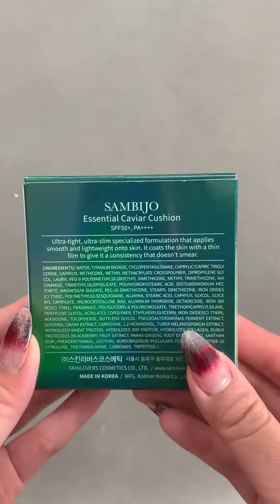Công thức “một bước rạng ngời” của cô nàng MC Minh Phương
👉 Phấn nước SAMBIJO siêu mịn tinh chất Caviar SPF50+/PA
Thật xinh đẹp, thu hút mỗi khi bước ra khỏi nhà luôn là quan tâm hàng đầu của các bạn gái. Hot girl Minh Phương cũng vậy. Nhất là với tính chất công việc đòi hỏi sự chỉn chu trong ngoại hình của một MC tại đài truyền hình của cô.
Tối ưu hóa trang điểm chỉ với vài bước đơn giản là lựa chọn thông minh. Nhất là lớp nền - một trong những bước trang điểm quan trọng bậc nhất.
➤ Phấn nước SAMBIJO siêu mịn tinh chất Caviar- mang đến lớp nền sáng mịn, che phủ hoàn hảo ngay cả quầng thâm và các nốt mụn đỏ.
➤ Vừa làm đẹp vừa cấp ẩm, dưỡng da với chiết xuất trứng cá tầm đen, Collagen thủy phân, Niacinamine, chiết xuất nhân sâm.
➤ Lớp che phủ không trôi, bền đẹp cho nàng thỏa sức hoạt động cả ngày dài.
Chưa từng khiến các quý cô thất vọng, hãy để phấn nước SAMBIJO siêu mịn tinh chất Caviar SPF50+/PA giúp bạn rạng rỡ tự nhiên cả ngày dài.
SAMBIJO from SKINLOVERS - Giải pháp trẻ hóa làn da với trứng cá Tầm đại dương
✦ Nhập khẩu chính hãng Hàn Quốc
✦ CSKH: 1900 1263